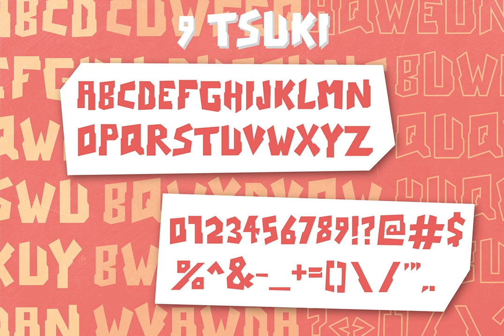Nine Tsuki Font Download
Download Nine Tsuki Font

In the boundless realm of typography, few creations evoke the meticulous craftsmanship and evocative resonance found in Nine Tsuki. Designed by the illustrious Kurt Harahap, this decorative font stands as a testament to the intersection of artistry and functionality. Its bold, distinctive strokes and Eastern sensibilities render it an ideal choice for projects that demand a touch of sophistication and cultural depth.

Whether you're in the throes of designing a striking movie poster, an intricate comic book cover, an evocative game logo, or a dynamic music video title, Nine Tsuki’s versatile charm makes it an indispensable asset. Its sharp, sans-serif elegance is a clarion call to designers who seek to infuse their work with both modernity and tradition.

For those immersed in the world of animation, branding, or any form of visual storytelling, Nine Tsuki offers a palette of possibilities. Its robust presence and intricate details are perfect for titles, displays, and more, ensuring your work not only stands out but also tells a compelling story.

Discover the limitless potential of Nine Tsuki today. Available for download at YouWorkForThem, this font is more than just a typeface; it’s a narrative waiting to be told.